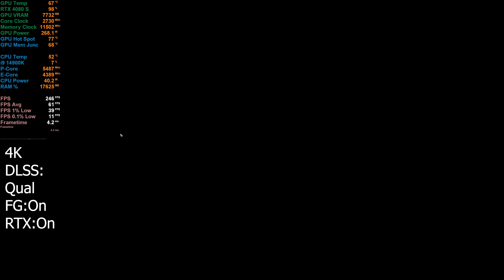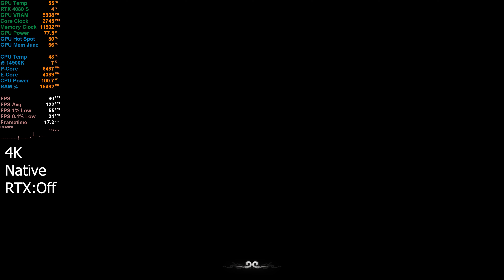Black Myth Wukong Benchmark Tool - Nvidia RTX 4080 SUPER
Black Myth Wukong running on the Nvidia RTX 4080 SUPER 16GB graphics card at 4K resolution using ultra graphics settings with DLSS, frame generation and ray tracing on and off. We will display benchmark performance stats for the RTX 4080 SUPER & i9 14900k including fps, framerate, core clocks, power consumption, temperatures and much more! These benchmark stats will help you make your next pc hardware buying decisions.

Dell UltraSharp 32 8K Monitor UP3218K

Timestamps:
00:00 - 4K Native, RTX:On
04:08 - 4K, DLSS:Qual, FG:On, RTX:On
09:11 - 4K Native, RTX:Off